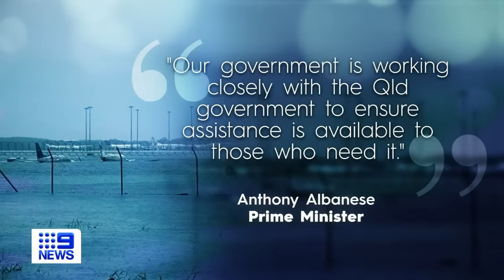Flooding disaster unfolding and storm warnings for Queensland | 9 News Australia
Parts of Far North Queensland are being hit by fresh warnings of flooding, following an ongoing rain deluge after Tropical Cyclone Jasper.

0:00 Flood emergency
3:12 Nine reporter, Andrea Crothers
4:33 Weather expert, Garry Youngberry
5:54 South East storms
7:20 Nine reporter, Yasmin Bonnel